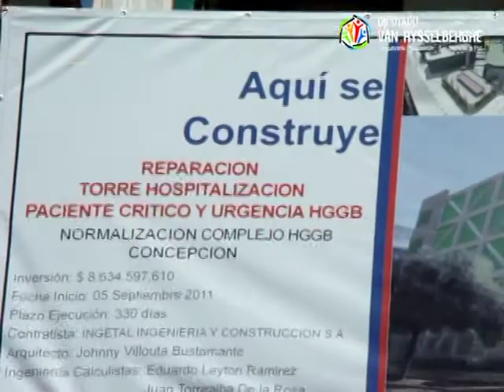Diputado Enrique van Rysselberghe: Visita inspectiva (reconstrucción) del Ministro Salud